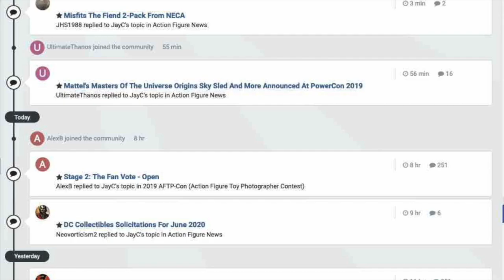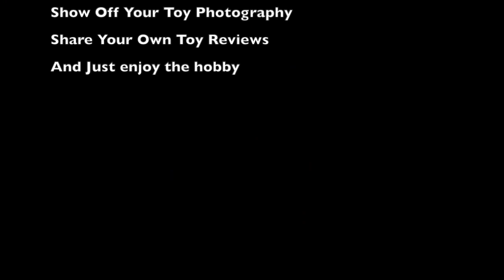TNINews: G.I. Joe 6" Classified Destro, S.H. Figuarts Michael Keaton Batman, Baby Yoda And More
The Marvel March Madness Forum Contest For A $100 Store Credit